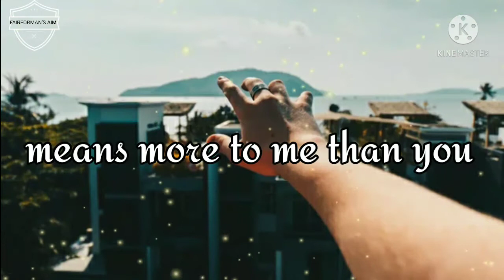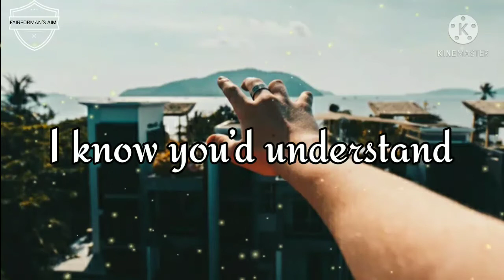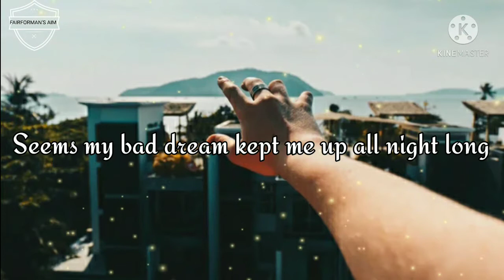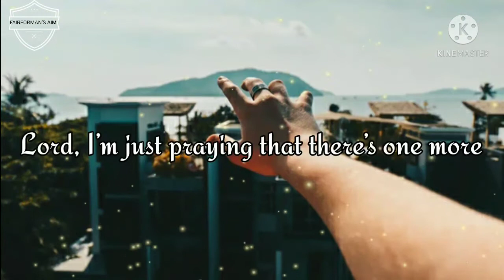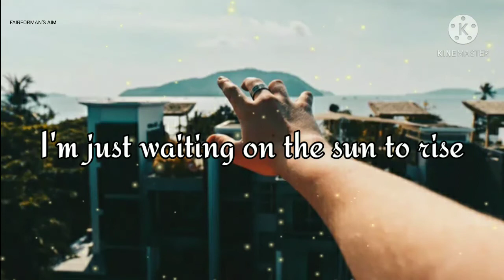WAITING ON DAYLIGHT || BART WALKER || LYRICS || FAIRFORMAN'S AIM